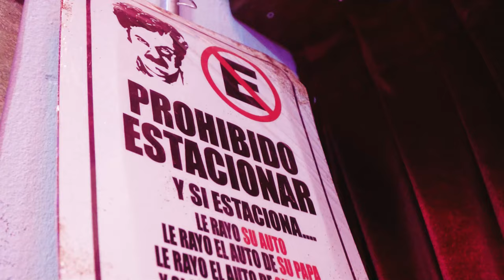Cambalache: (Rafa) Un Caballo Me Rompió el Orto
¡Sexto Capitulo de "Cambalache"
Podcast junto a Rafael Cavada.